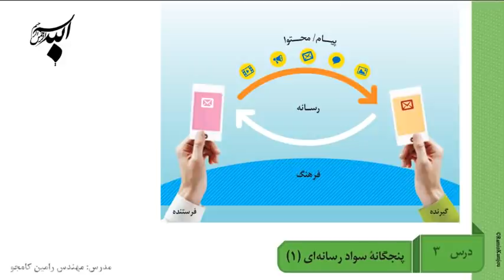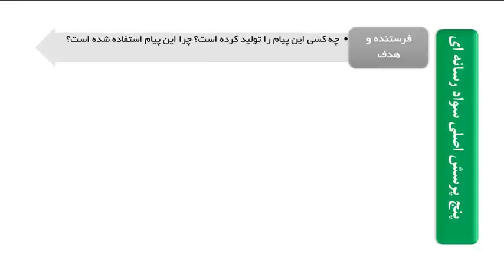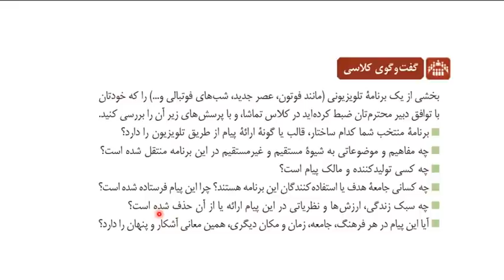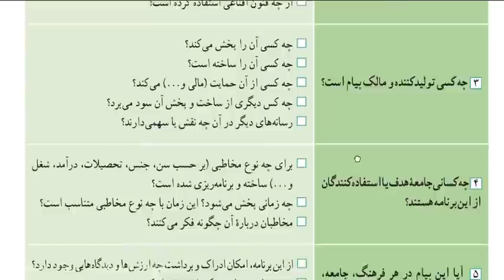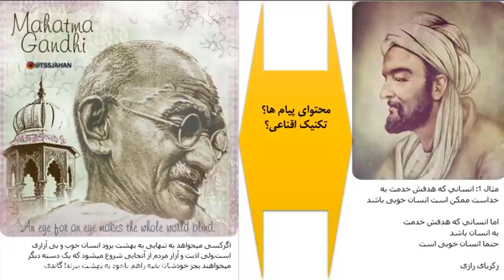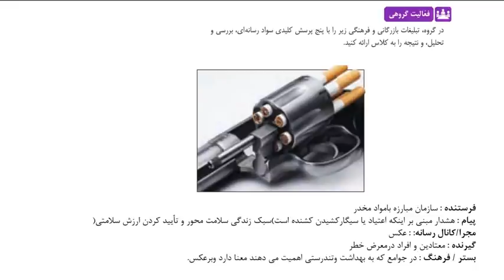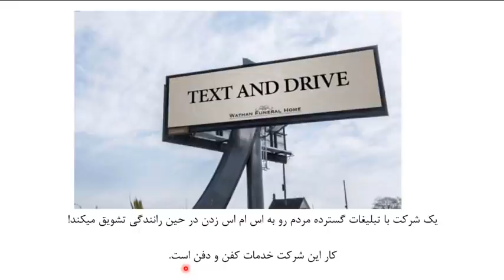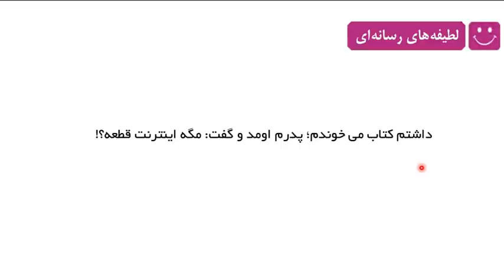Thinking About Computer Repair? If Your Computer's Broken, Here's How to Get it Fixed!